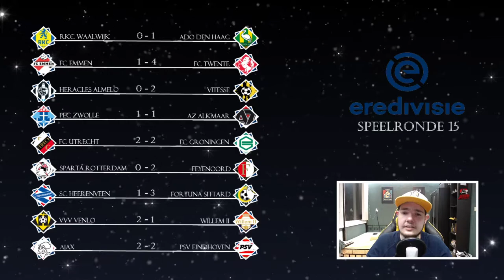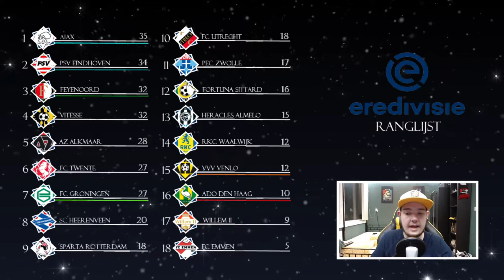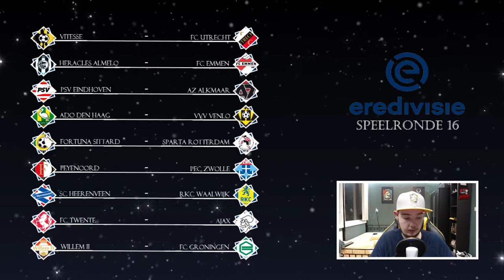EREDIVISIE VOORSPELLEN - SPEELRONDE 16